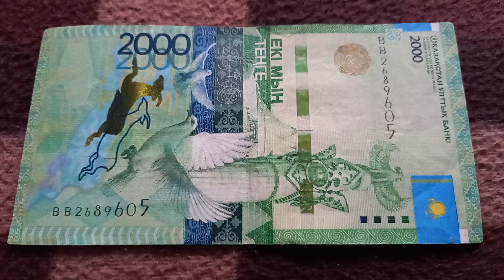Две буквы В и Две 6-ки у БАНКНОТЫ 2000 ТЕНГЕ в № серии ВВ2689605 на байковой поверхности 27 Августа